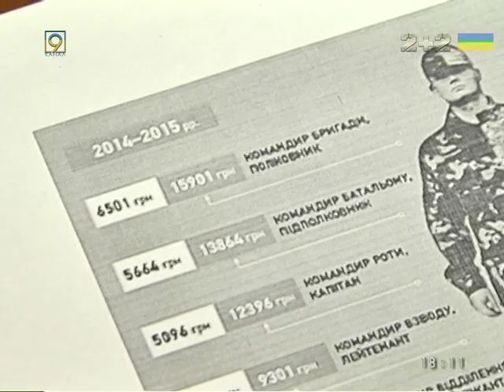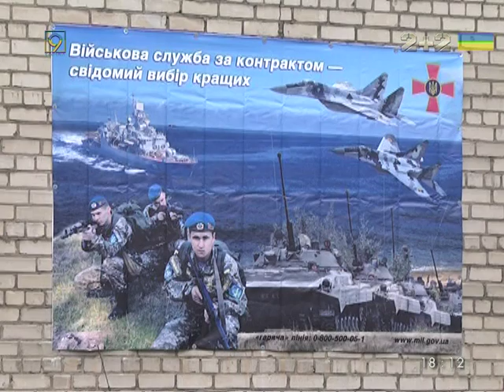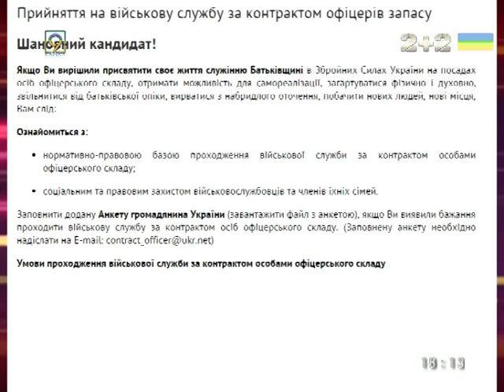Украинцев агитируют на службу в армии по контракту